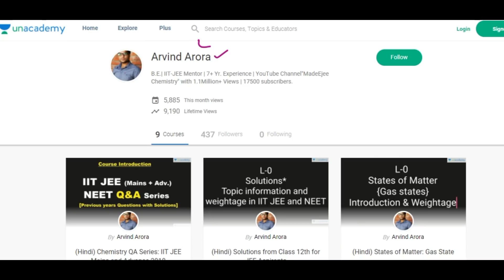JEE(Mains) NEET [2018] || 10 Last Year's MCQ | Biomolecules | Check yr Preparation level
👉 Solutions are also explained in video.

👉 already 18 videos uploaded [chemical kinetics/solutions/chemical bonding/Electrochemistry/Hydrogen/ThermoDynamics/SOLID STATES/GOC/p block 13/states of matter/p block 14 group/ Coordination Compounds/p block G15/Periodic Properties/Redox Reactions/Metallurgy/Popymers/Periodic Properties 2]. This is 19th one.
Pls see play list of 10 ka 💪,